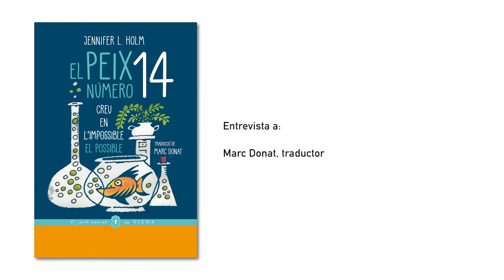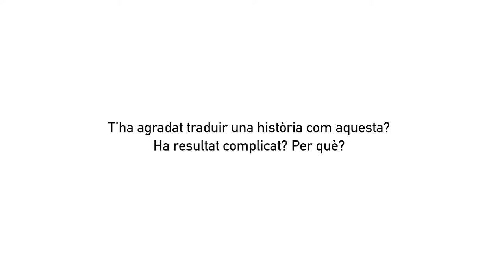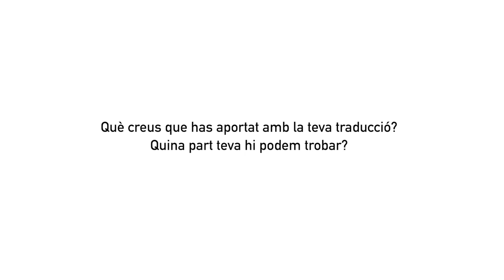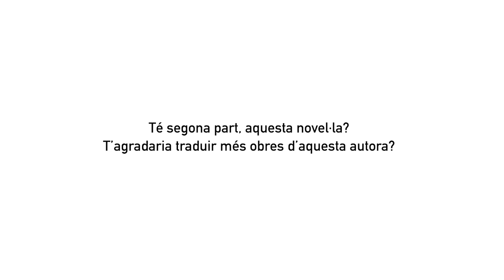16è Premi Atrapallibres [Categoria 11-12 anys] - Entrevista a Marc Donat